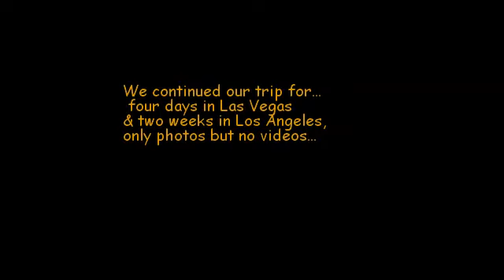2014 Summer road trip from Illinois to California